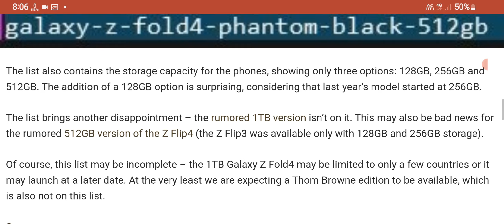Leak reveals color and storage options for the upcoming Samsung Galaxy Z Fold4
Leak reveals color and storage options for the upcoming